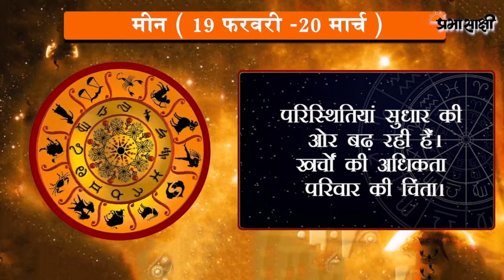जानें क्या है आज का राशिफल, क्या कहते हैं आपके सितारे | Horoscope | 31 AUGUST 2020